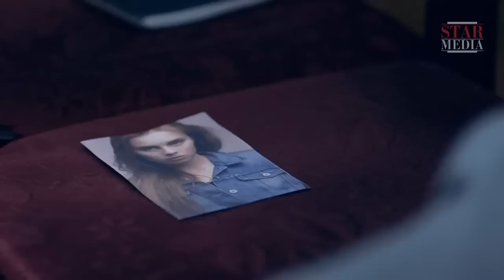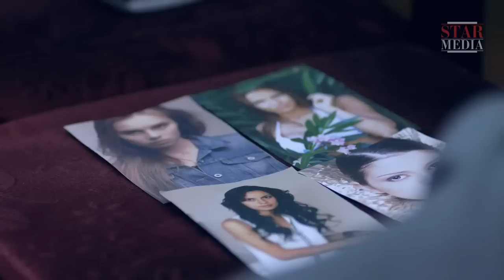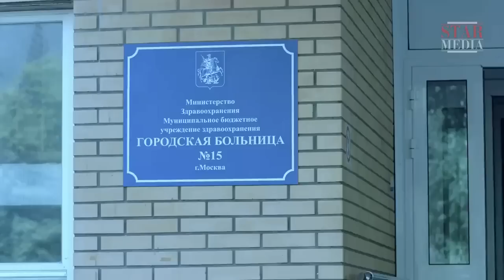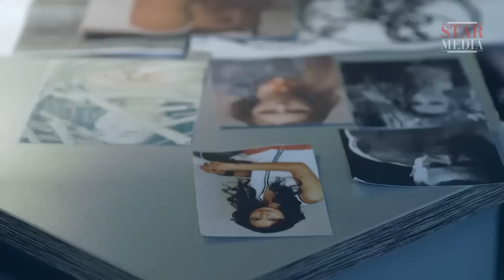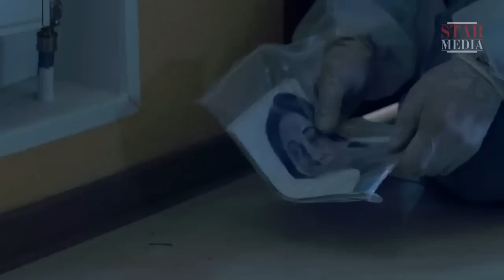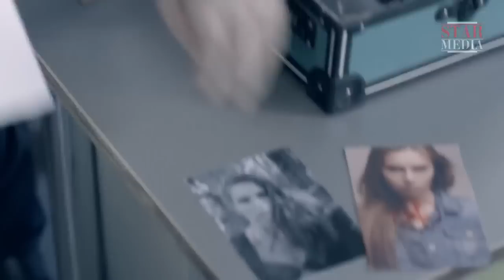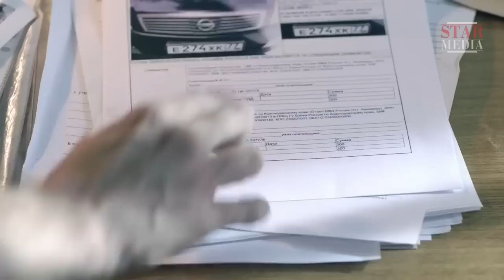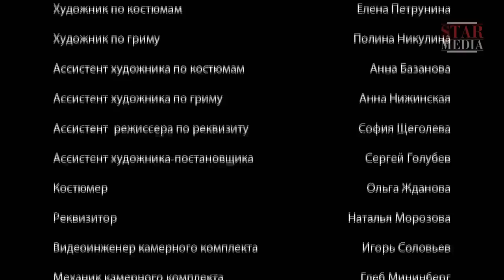MODEL KILLED IN ELITE NIGHTCLUB! The Ratcatcher's Flute! 3 Ep. Russian movie with English subtitles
When top model Michaela Kostina is murdered at an exclusive nightclub, the police, along with detectives Makar Ilyshin and Sergey Babkin, are sent to look for prime suspect, Alla Rokunova. Her aunt is worried about Alla, who is prone to embellishing stories and stretching the truth. On seeing the detectives, Alla runs away, and it looks probable that she may have been involved in Michaela's death and the unsolved murder of another model, who was also killed at the club. The autopsy reveals the presence of rat poison in the blood of both victims, a substance which can be fatal, if administered in high doses…